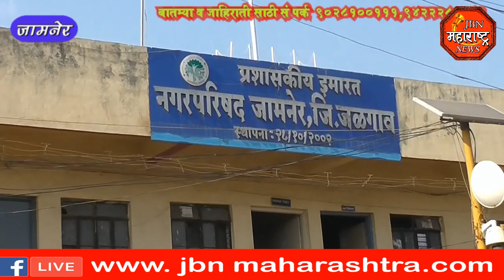jbn maharashtra news jalgaon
कोरोना प्रादुर्भाव रोखण्यासाठी नगर परिषदेने नागरिकांना दिला आहे संदेश  jbn maharashtra news jalgaon